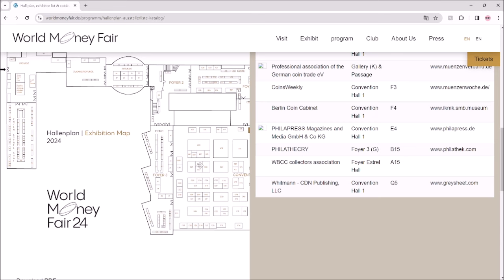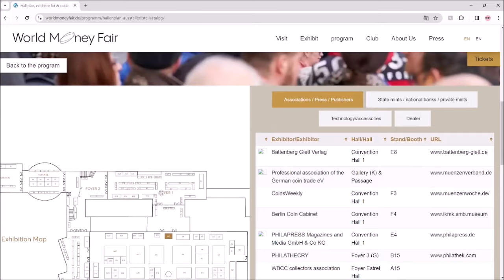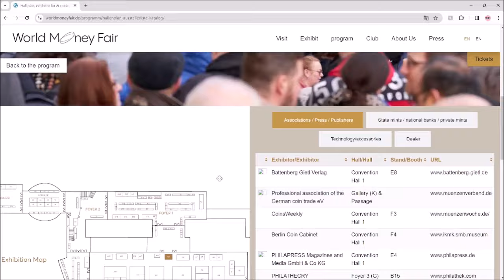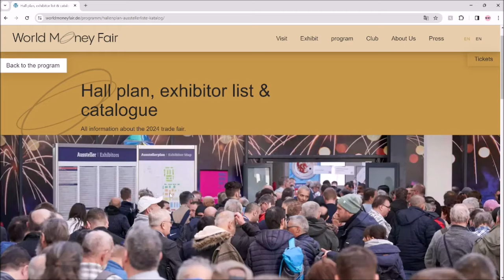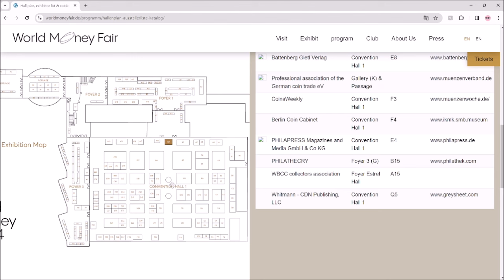I Went To The World Money Fair In BERLIN and It Was AMAZING!!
🔍 Are you looking to sell your gold and silver in the UK and want to get the best deal possible? Look no further! In this comprehensive comparison video, we dive deep into the buyback prices offered by various UK bullion dealers, helping you make an informed decision and maximize the returns on your precious metals.

🌟 We understand that for consumers selling gold and silver, getting the highest possible buyback price is crucial. That's why we've meticulously researched and analyzed the buyback rates of some of the most prominent bullion dealers in the UK. Our goal is to empower you with the knowledge needed to make the best choice for your investment.

📊 Throughout this video, we'll explore the key factors that differentiate one bullion dealer from another when it comes to buyback prices. From transparent pricing structures to customer reviews and market reputation, we cover it all. You'll learn which dealers go the extra mile to ensure fair and competitive buyback rates for your precious metals.

🔒 Protecting your investment is paramount, and we'll discuss how certain dealers offer secure and reliable transactions. Discover the peace of mind that comes with choosing a bullion dealer known for their integrity and commitment to customer satisfaction.

🚀 Whether you're new to selling gold and silver or a seasoned investor, this video provides valuable insights into the dynamics of the UK bullion market. Make sure to watch until the end for our top recommendations and tips on navigating the selling process.

📈 Don't settle for less when it comes to selling your precious metals. Arm yourself with the knowledge to make informed decisions and get the most value for your gold and silver.